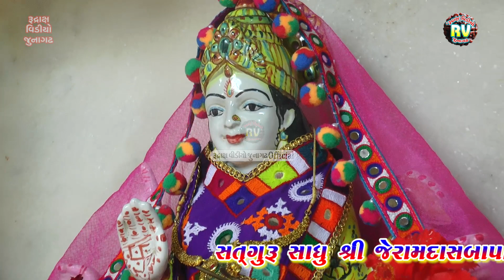10-Narayan Thakar | અંતરજાળ સંત​વાણી-2021|જીતુગીરી બાપૂ ના આંગણે|હિરે કાયા મે | Hire Kaya Me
Narayan Thakar | અંતરજાળ સંત​વાણી-2021|જીતુગીરી બાપૂ ના આંગણે|હિરે કાયા મે | Hire Kaya Me

▲Antarjal Santvani
City- Katch

▲Nimarantran:- શ્રી જીતુગીરીબાપૂ ગોસ્વામી

▲Singer-Narayan Thakar

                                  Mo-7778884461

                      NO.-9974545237